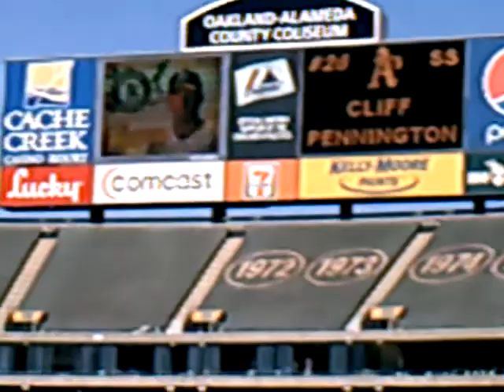Perfect Day of Baseball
9/24/09 (Oakland, CA) - a fun 80 degree day sitting in right field at the Oakland Coliseum.  Plenty of open space in the ballpark on this Thursday afternoon with a mere 9,000 fans in attendance.  The Athletics won 12-3 over Texas but the game lingered on past 3 1/2 hours with both teams using all the September call-ups.  But we loved every minute of it.

Not on video was the 7:15pm Giants game that night at AT&T Park that was barely over 2 hours with wind and fog in your face, quite the contrast.